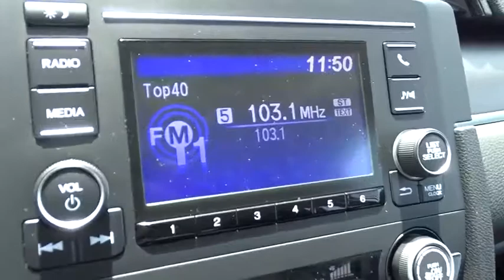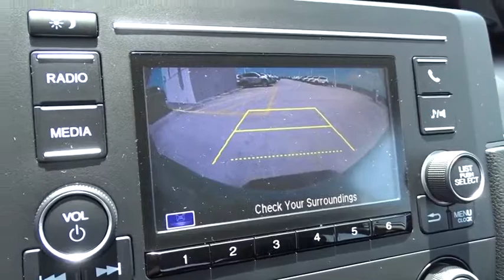2019 Honda Civic Sedan Homestead, Miami, Kendall, Hialeah, South Dade, FL 61256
Platinum White Pearl New 2019 Honda Civic Sedan available in Homestead, Florida at Largo Honda. Servicing the Miami, Kendall, Hialeah, South Dade, FL area.
2019 Honda Civic Sedan LX - Stock#: 61256 - VIN#: 2HGFC2F69KH557871

Largo Honda
554 NE 1st Ave

Oh yeah!! Gas miser!!! 38 MPG Hwy... Hold on to your seats!!! Honda has done it again!!! They have built some generous vehicles and this generous Vehicle is no exception!!! Safety equipment includes: ABS, Traction control, Curtain airbags, Passenger Airbag, Daytime running lights...Other features include: Bluetooth, Power locks, Power windows, CVT Transmission, Climate control... Largo Honda Home Delivery for Less!